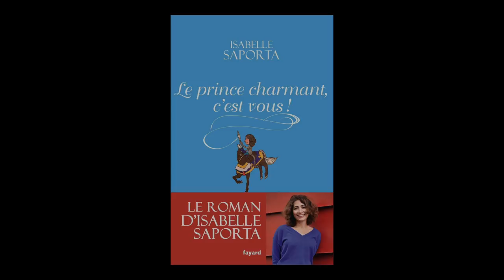Isabelle Saporta - Le prince charmant, c'est vous !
Isabelle Saporta vous présente son ouvrage "Le prince charmant, c'est vous !" aux éditions Fayard.